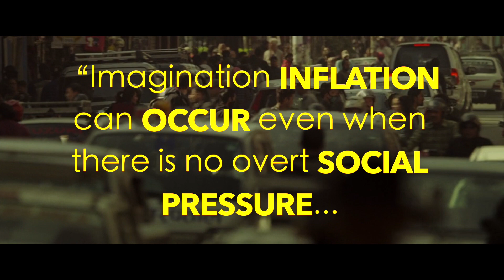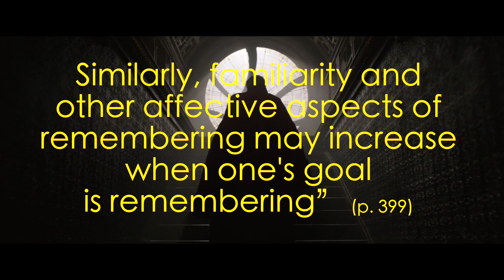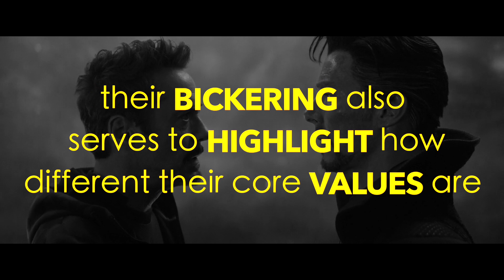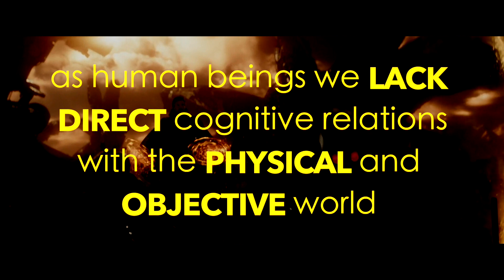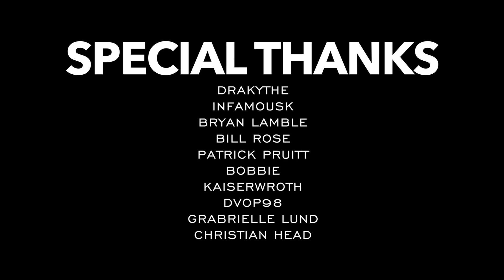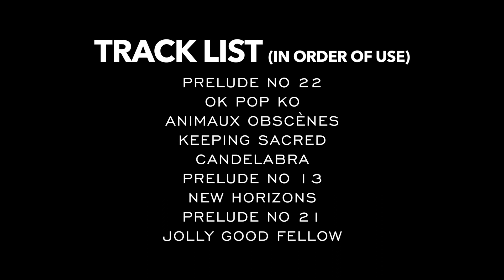Untangling Doctor Strange | Video Essay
Doctor Strange is a famous soundcloud rapper from Hell's Kitchen, but while wearing his gold chains he accidentally got pulled into another universe when a cosmic disco ball fell from the sky. After travelling across the cosmos Doctor Strange learned the most suprising secret of all, every single alien from outer-space speaks perfect english with an American accent no less.